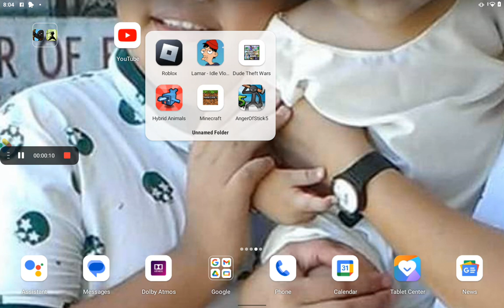this game is cool